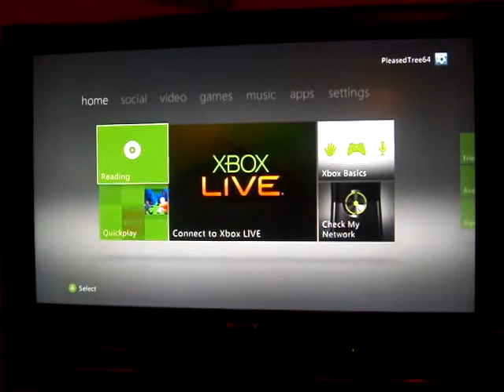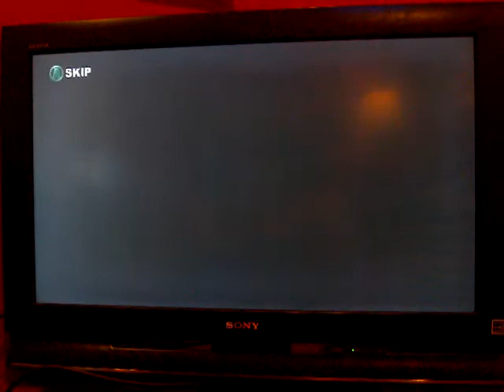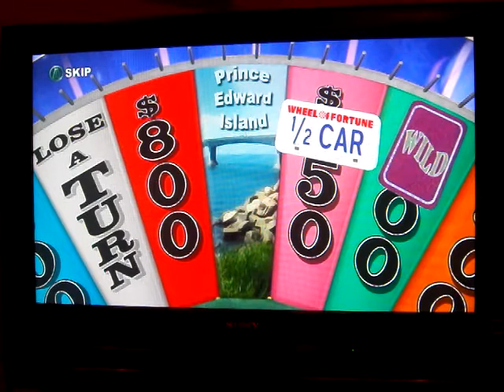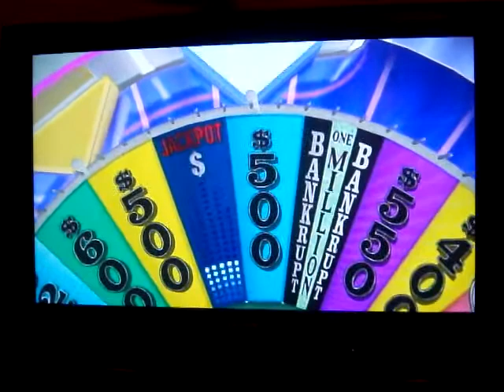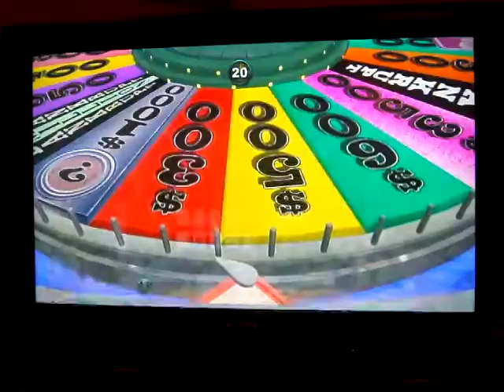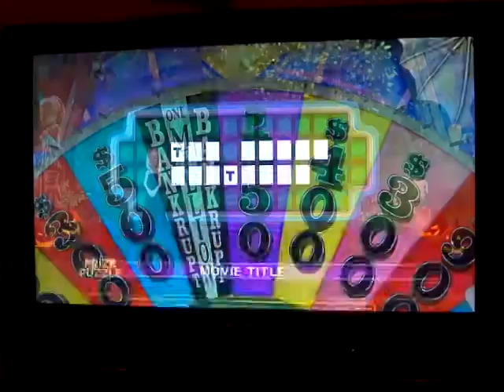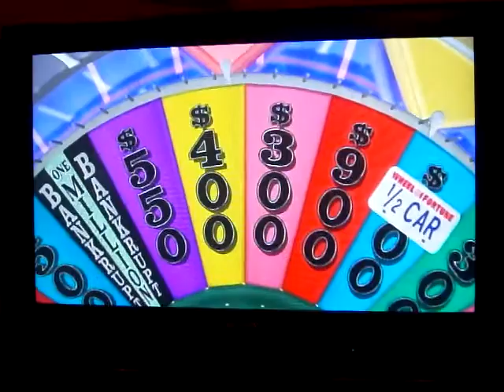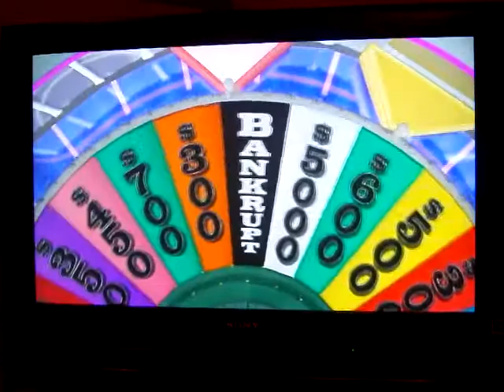A Breezy Halloween Special (Part 9)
Here comes the next segment, in which this time, I will be playing Wheel of Fortune for the XBox 360. Will I win the Million Dollars in this game, possibly? Watch to find out, and Part 10 (the final part) will be up next.